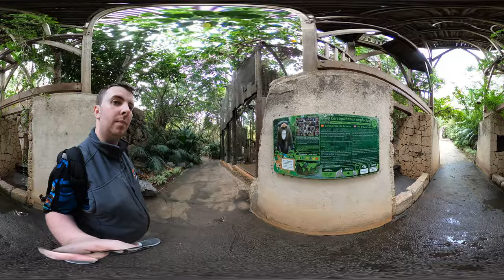JUNGLE PARK - TENERIFE | DE BRAZZA MONKEY | BURMESE PYTHON | 360° walk through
Join us at jungle park Tenerife as we walkthrough this section of the zoo we will encounter first the burmese python & then brazza monkeys

Also do look in trees see if you can spot any birds or insects along the trail

If it’s blurry then change quality to high definition
And view in landscape on mobiles for best view

Pause or rewind if you want to view for longer

And thumbs up 👍 if you liked it then i will do more zoo videos in future

Want to go visit their website or book via agents in your hotel or around your destination

Hope you’re enjoy your visit if you go

ZOO FACTS

BURMESE PYTHON  🐍

1 of the largest species of snakea
Native to Southeast Asia
Vulnerable
Non venomous
Can grow to 5m ( 16ft )
Class : Reptilia

More information is available online and at zoos

ZOO FACTS

DE BRAZZA MONKEY

Largest species in Guenon family
Conservation : least concern
Class : mammalia
Can be seen in central Africa

More information is available online or at zoos

Any questions about the zoo , animals or Tenerife just ask and i will try to get back to you with answers

Thanks to zoo keepers for looking after the animals